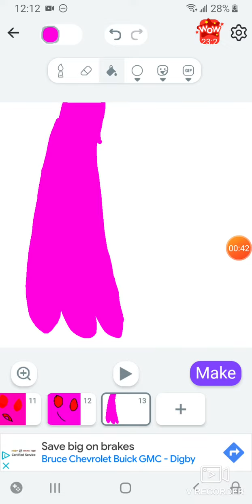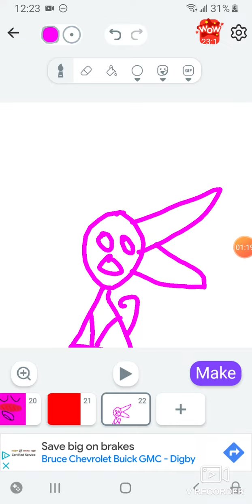the master squid episode 1